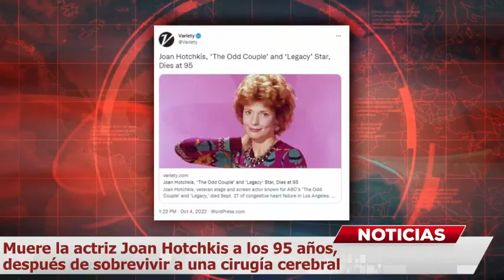Muere la actriz Joan Hotchkis a los 95 años de edad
Muere la actriz Joan Hotchkis a los 95 años de edad luego de luchar por varios años con la enfermedad insuficiencia cardíaca congestiva.

Muere actriz Joan Hotchkis. El mundo de los espectáculos se encuentra de luto, luego de darse a conocer la muerte de una reconocida actriz que destacó en la televisión de los Estados Unidos. La terrible noticia fue un duro golpe para los fans quienes inmediatamente lamentaron la muerte de esta celebridad, que lamentablemente dejó este mundo.

Se trata de la actriz Joan Hotchkis, quien perdió la vida a los 95 años de edad, la triste noticia se dio a conocer este martes 4 de octubre por parte de su hija a través de un comunicado, donde con gran tristeza informó que su madre había dejado este mundo, de acuerdo con el portal The Sun.